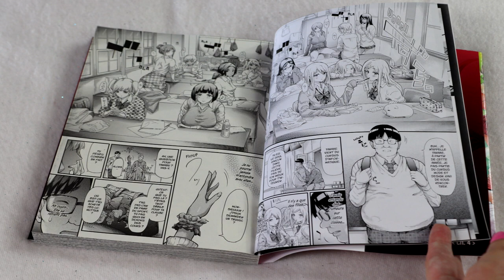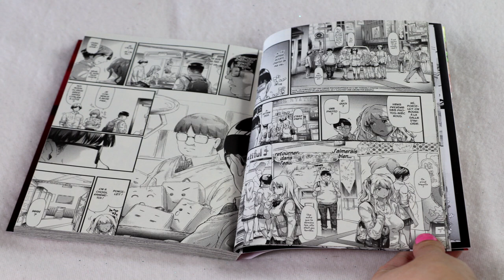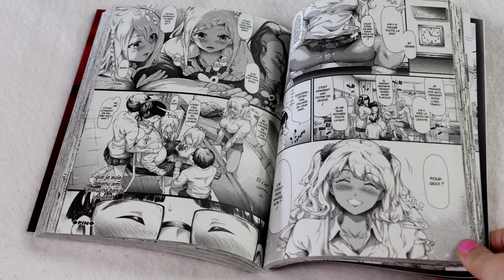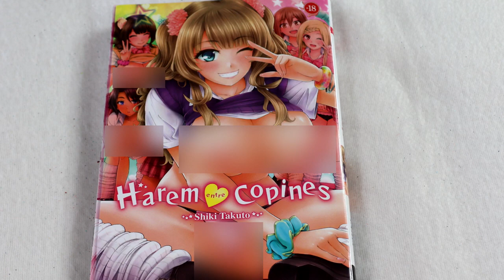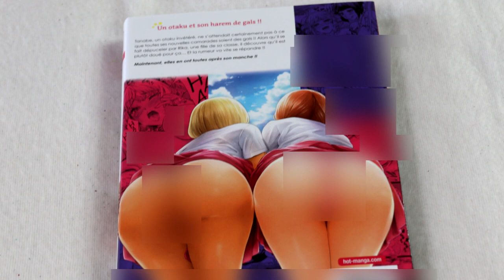[critique manga] Harem entre copines (Hot Manga)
Résumé :
Tanabe, un otaku invétéré, ne s'attendait certainement pas à ce que toutes ses nouvelles camarades soient des gals !! Alors qu'il se fait dépuceler par Rika, une fille de sa classe, il va découvrir qu'il est plutôt doué pour ça... Et la rumeur va vite se répandre !! Maintenant, elles en ont toutes après son manche !!